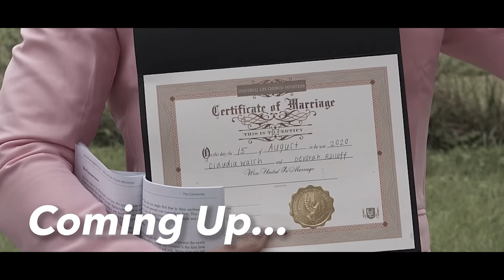I tricked my sister into legally marrying her best friend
this was an emotional rollercoaster..

Follow The Walsh Family:
Devorah(friend): @devorahlazar
Aly(manager): @alysonkatz
Cory(friend): @corywolberg
Nick(friend): @nickzhurav
Julie(friend): @julianawinters
Kennedy(sister): @kennedyclairewalsh
Claudia(sister): @cllaaaudiaa
Jen(mom): @jenthebodypainter
Papa Walsh(dad): @papawalsh7
Alex(brother): @alexspinnichio
Marley(videographer): @marleygambrill